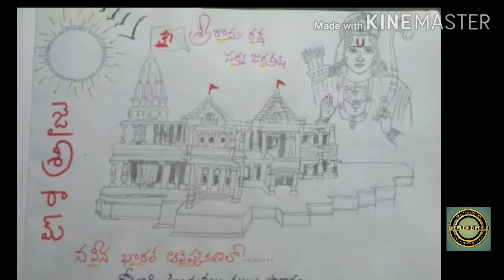NEW HISTORY BEING CREATED||UNTOLD STORY OF LEGENDARY PM || @vishwagurubharath2685